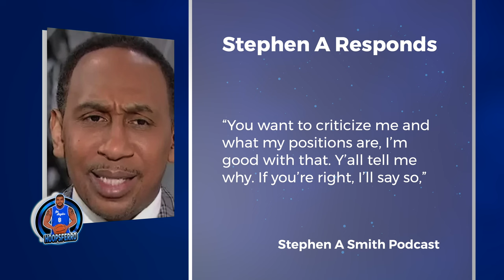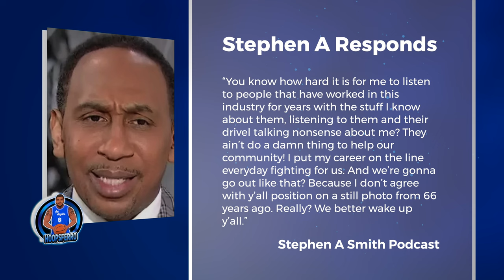Stephen A Smith Gets FED UP After Co-Worker Mark Jones Shades Him Over Jerry Jones Support| FERRO